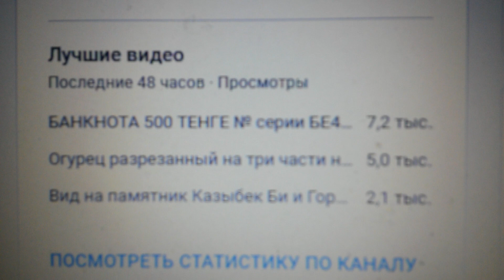Тройка лидеров за 48 часов на вечер 29.05.2023